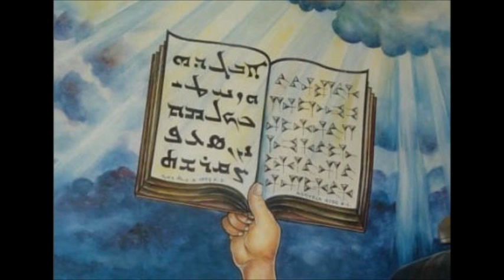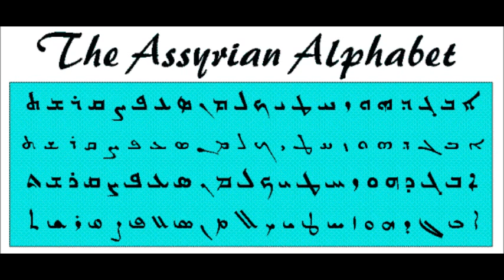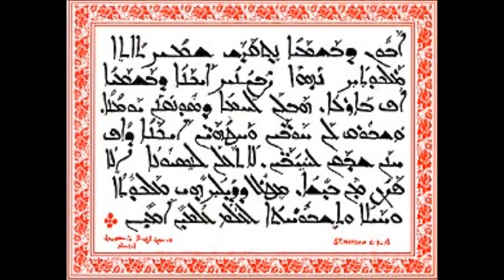Habib Mousa 1990 - A Makzoneh